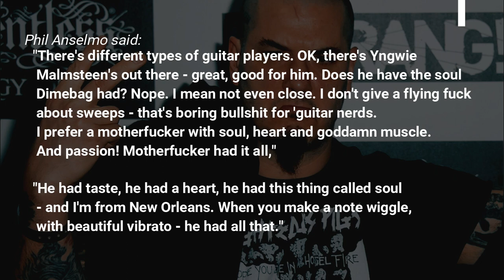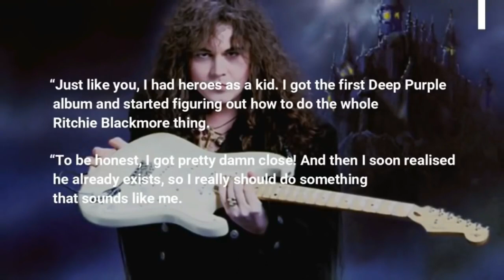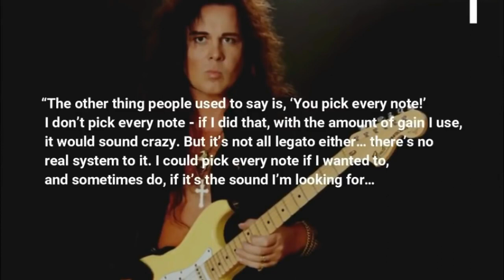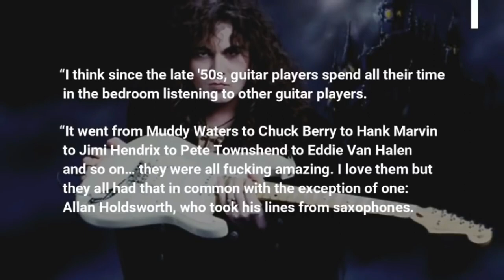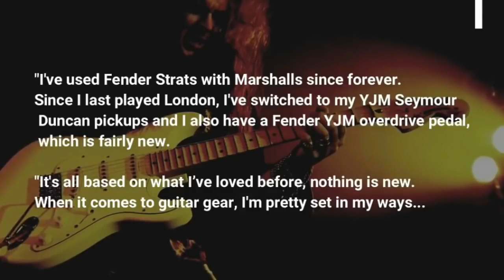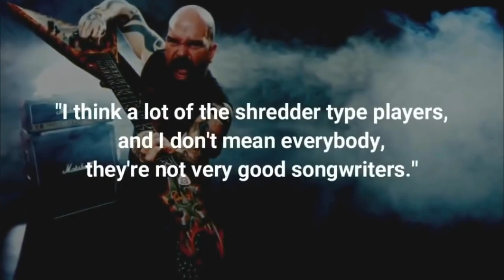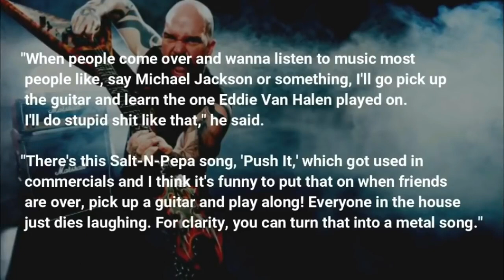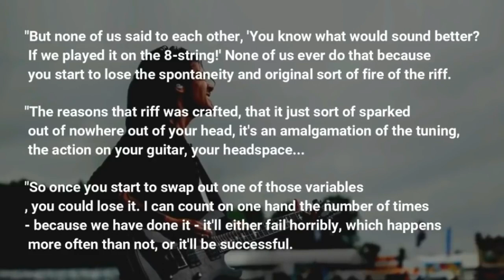Pantera's Phil Anselmo: Yngwie Malmsteen Has NO SOUL In His Guitar Playing!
In a loudwire interview with Pantera vocalist Phil Anselmo, he talks about how Dimebag Darrell was the greatest metal guitarist, explaining how he had soul in his guitar playing unlike Yngwie Malmsteen

this is what he said:

"There's different types of guitar players. OK, there's Yngwie Malmsteen's out there - great, good for him. Does he have the soul Dimebag had? Nope. I mean not even close. I don't give a flying fuck about sweeps - that's boring bullshit for 'guitar nerds. I prefer a motherfucker with soul, heart and goddamn muscle. And passion! Motherfucker had it all,"

"He had taste, he had a heart, he had this thing called soul - and I'm from New Orleans. When you make a note wiggle, with beautiful vibrato - he had all that."

Phil continued, "Then he had that damn whammy bar which at the time might have been considered 'hackney' and somehow he brought it back to life and made it do different things. He could make his guitar talk.

"My point is, no matter how hungover, no matter what he did, somehow when he would get on that fucking stage it would click and he would be a machine,"